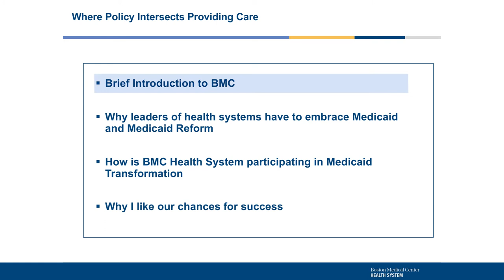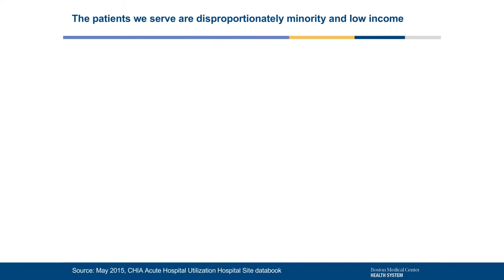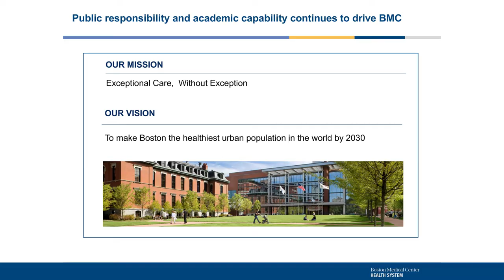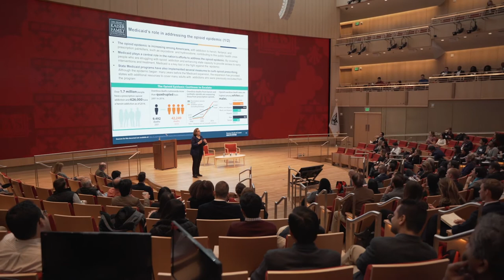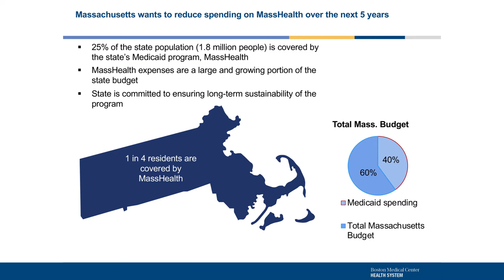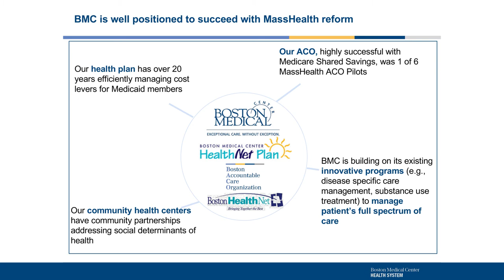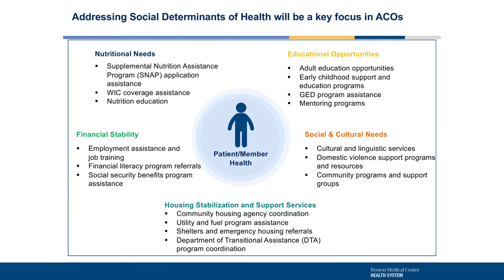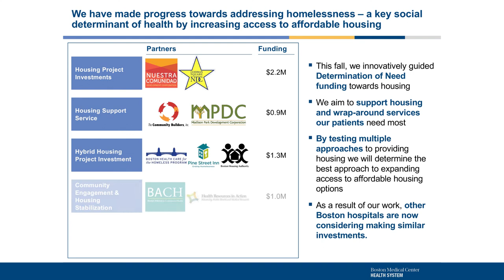2019 Keynote -- Kate Walsh, CEO of Boston Medical Center